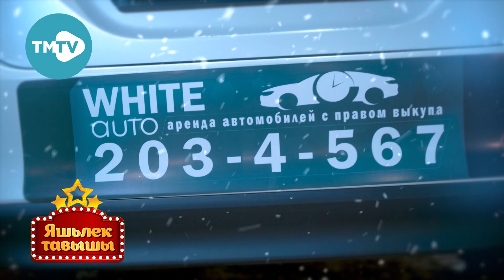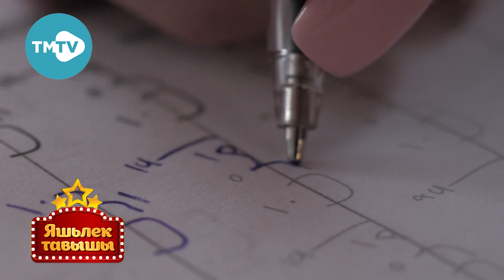Яшьлек тавышы 18.02.2021 | Молодежные 💯 татарские песни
Смотрим и слушаем лучшие татарские песни в исполнении башкирских и татарских артистов. Новые и старые хиты в одном впуске:
10) Ләйсән Ихсанова  “Син – үз кешем”
9) Линар Фәррахов “Син минем шатлыгым”
8) Юлия Зарга “Яхшы кәеф”
7) Ринат Каюмов «Кайда син, сөйгән ярым”
6) Илгиз Хасаншин «Котлыйм сине»
5) Гөлнара Әхмәтҗанова “Җидегән чишмә”
4) Элиза Миникаева “Янымда”
3) Лилия Нәҗмиева “Истәлеккә”
2) Чулпан Бильданова, Ильфир Бикмиев “Син генә”
1) Элина Нпишева  “Дәү әниемә”